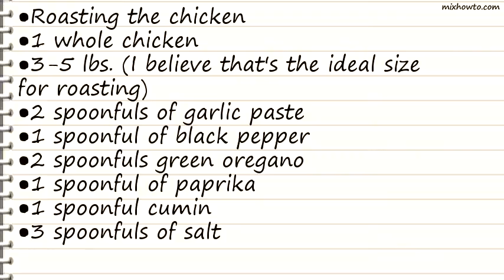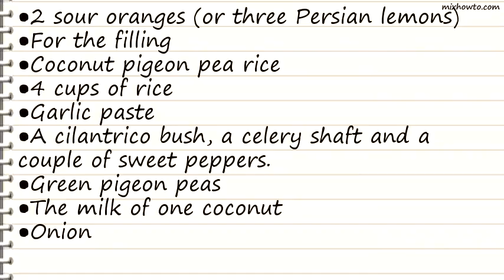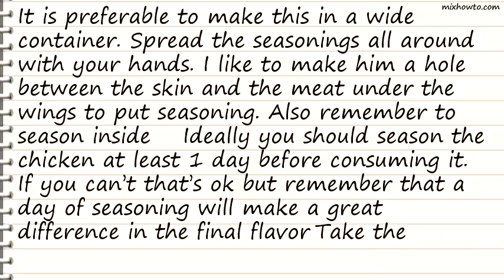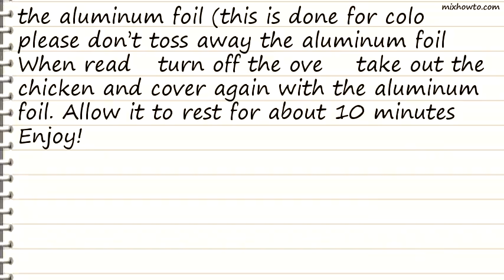Recipe Coconut pigeon pea rice stuffed chicken! Recipe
INGREDIENTS:
●Roasting the chicken
●3-5 lbs. (I believe that's the ideal size for roasting)
●2 spoonfuls of garlic paste
●1 spoonful of black pepper
●2 spoonfuls green oregano
●1 spoonful of paprika
●1 spoonful cumin
●3 spoonfuls of salt
●2 sour oranges (or three Persian lemons)
●For the filling
●Coconut pigeon pea rice
●4 cups of rice
●Garlic paste
●A cilantrico bush, a celery shaft and a couple of sweet peppers.
●Green pigeon peas
●The milk of one coconut
●Onion
●1 cubanela pepper and leek
●Cilantrico
●1 bouillon cube
●1 spoonful of tomato paste.
●Salt